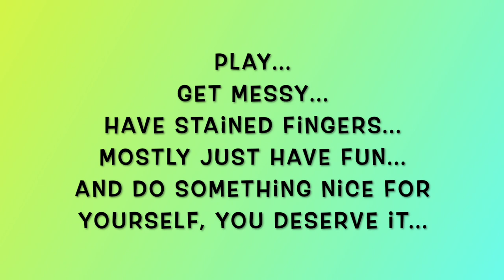Mid Month Mini Mission February 2022